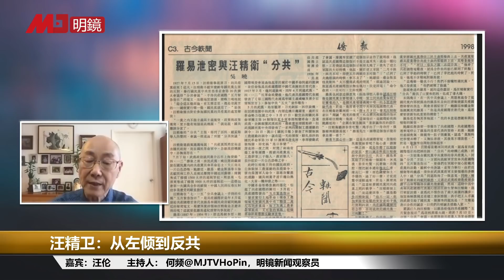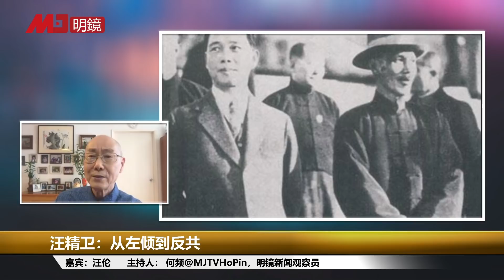蒋介石与汪精卫的分分合合；汪精卫为何从左倾到反共；托洛斯基支持毛泽东；周恩来逃跑被彭湃队伍缴械；刘少奇介绍伯父入党丨人生之中（汪伦 何频 20210515）